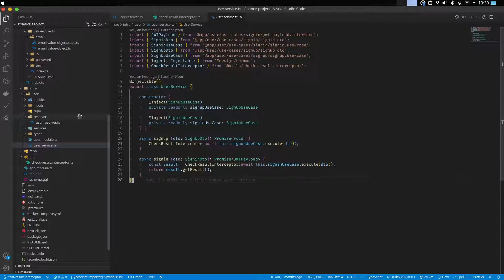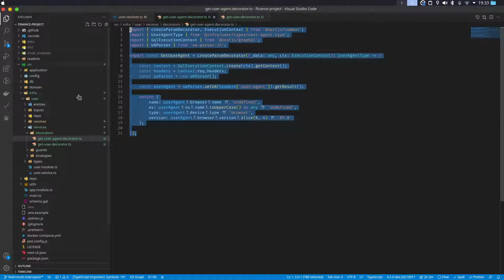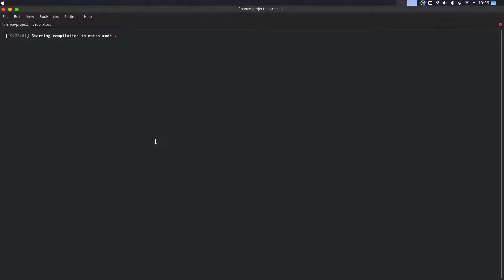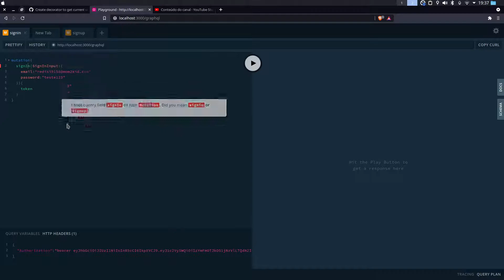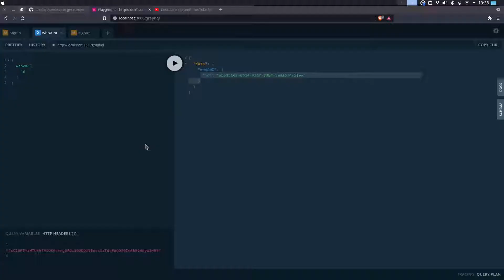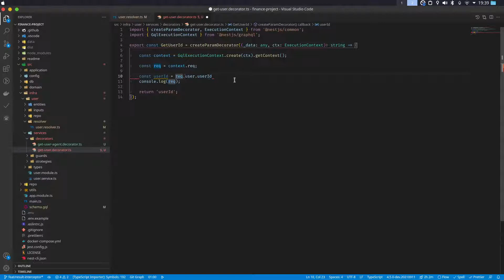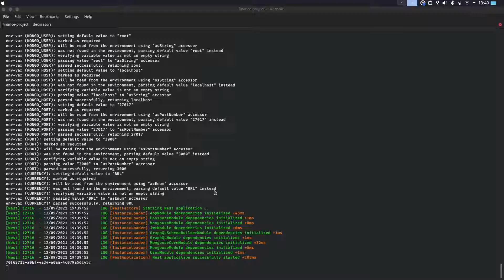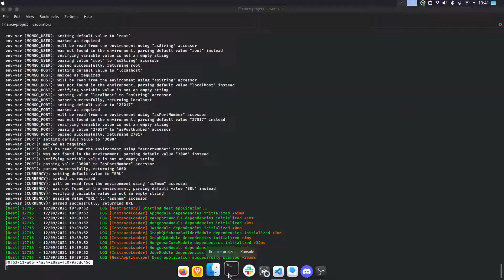PROGRAMAÇÃO NODEJS DDD E TYPESCRIPT - AULA 59 - GET USER ID FROM REQUEST